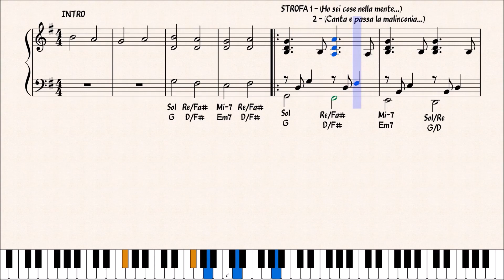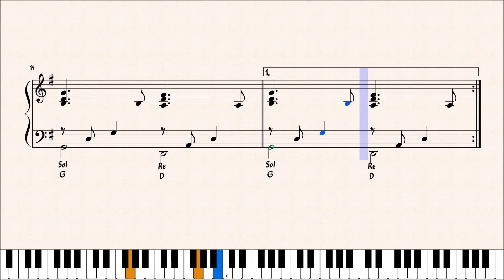HEY MAN - ZUCCHERO - ACCOMPAGNAMENTO PIANISTICO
PREVIEW DELL' ACCOMPAGNAMENTO PIANISTICO DEL BRANO "HEY MAN" DI ZUCCHERO.

per gli aggiornamenti:
CANALE TELEGRAM :